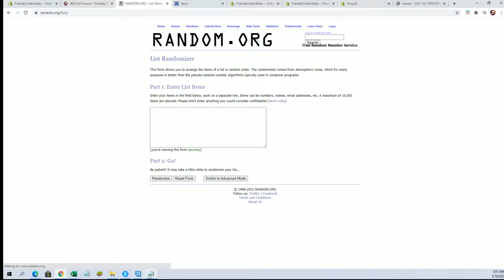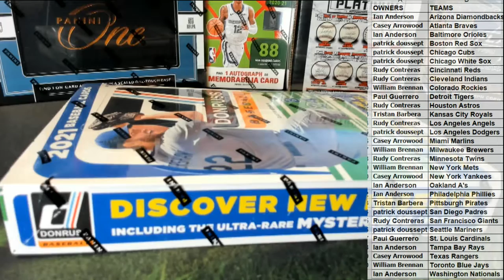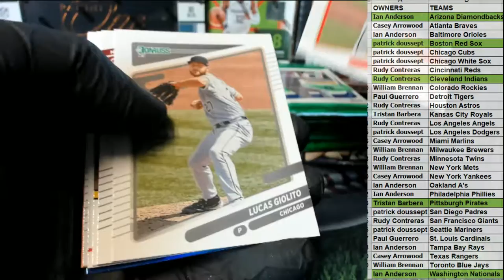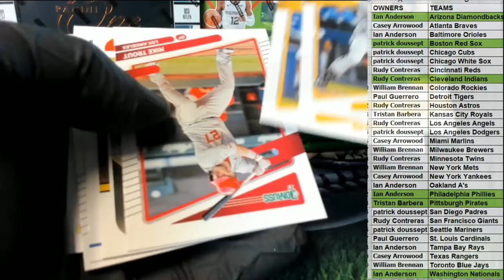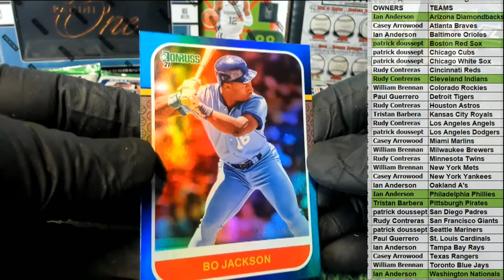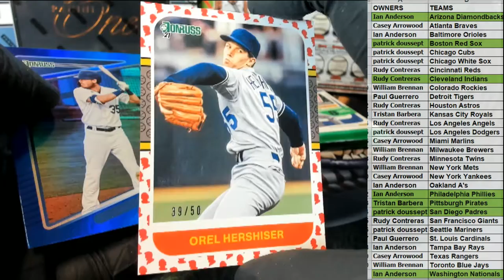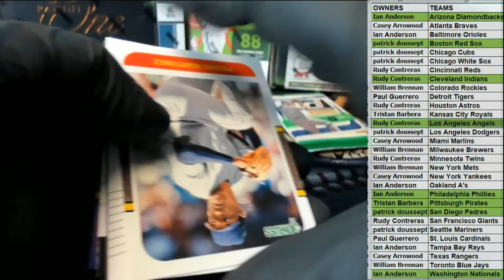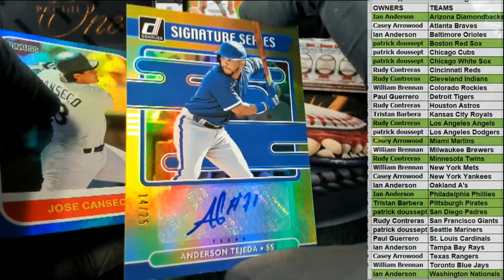2021 Panini Donruss Baseball Hobby Box ID 21DONBASETMS221